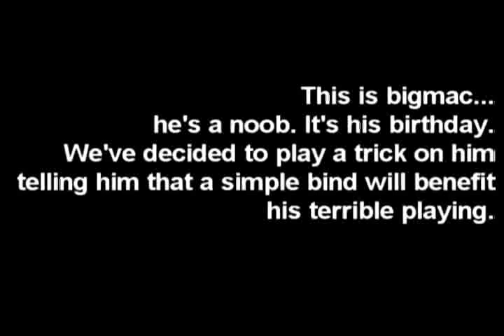Bind mouse1 kill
lol